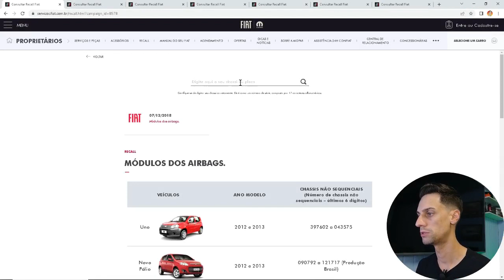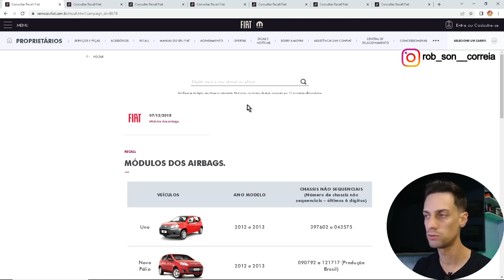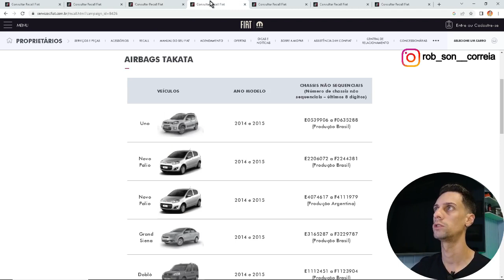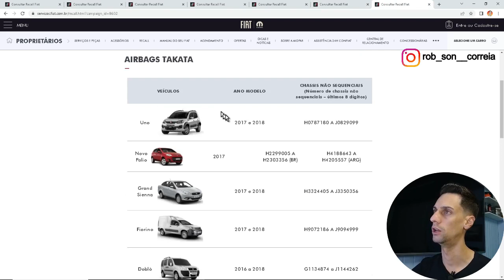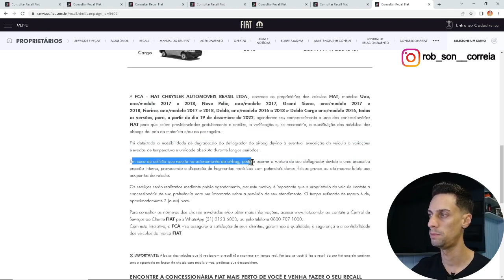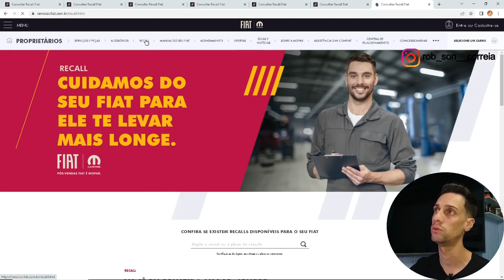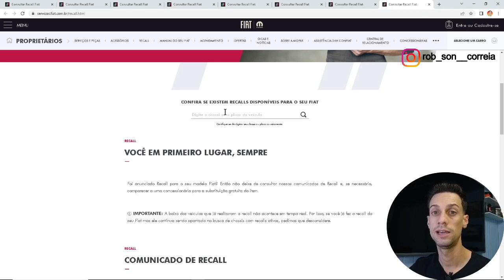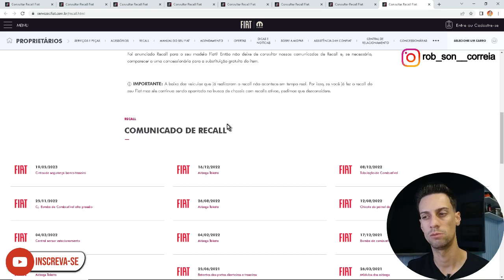Alerta de RECALL p/ Fiat Fiorino Evo Doblò Uno Palio e Grand Siena de 2012 a 2018 veja oque fazer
Abra seu CNPJ MEI com a BN3 Contabilidade
Link para assessoria contábil (parceiro do Canal):